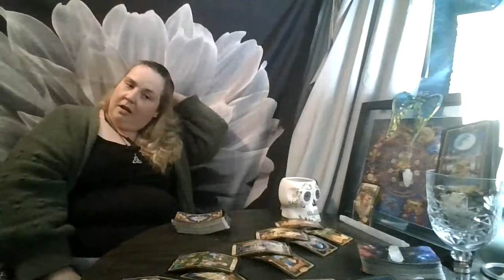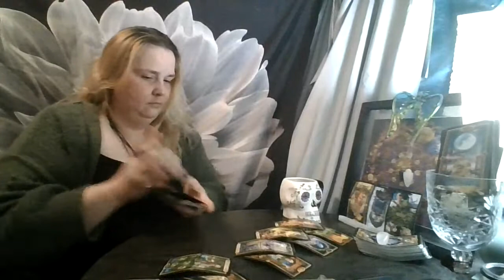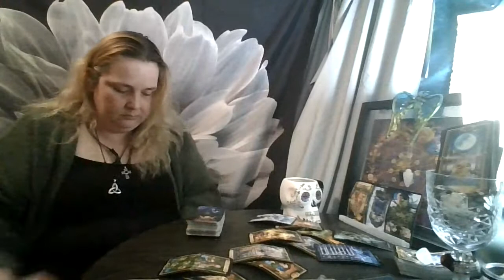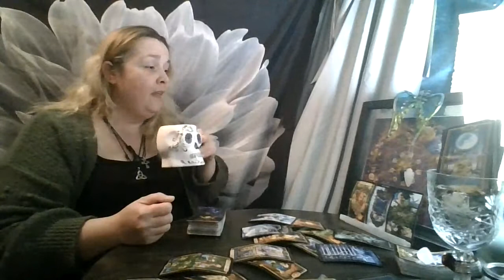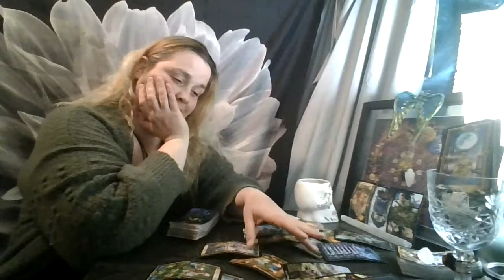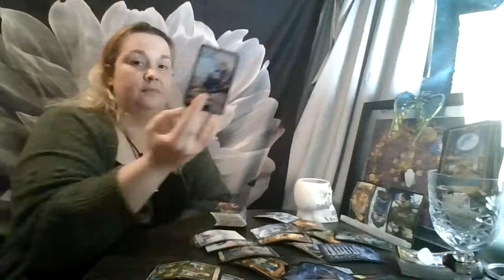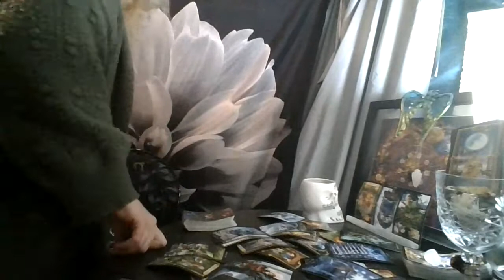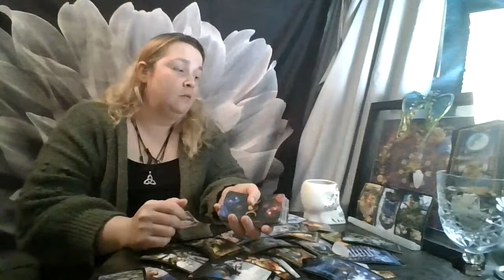Pisces April 2021: